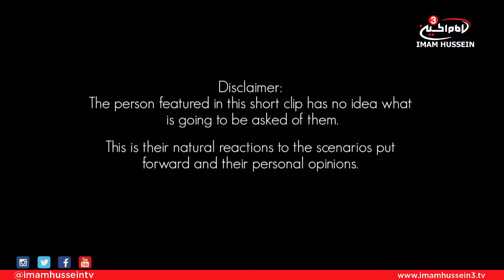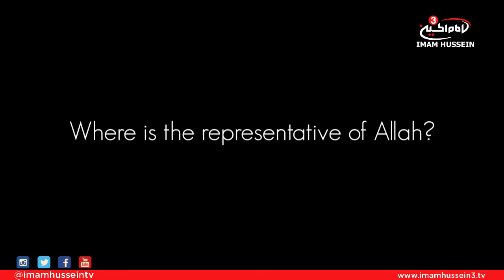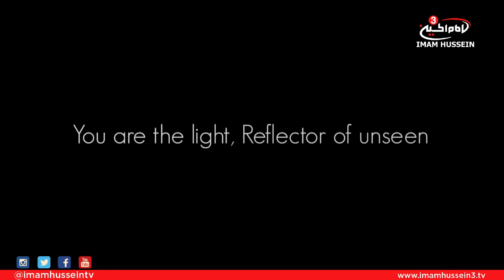IMAGINE - Ashura 40 day countdown - Part 19